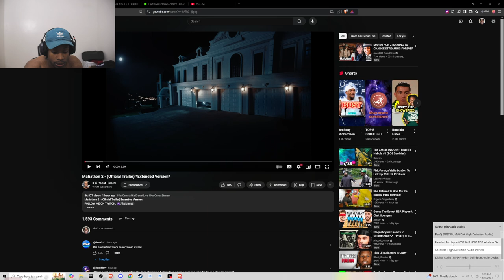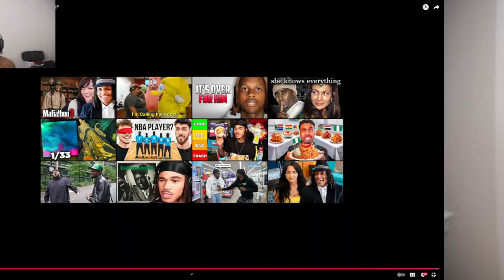PrinceBo Reacts To Kai Cenat's Mafiathon 2 Trailer ! 😱